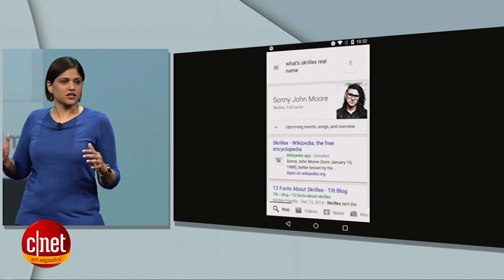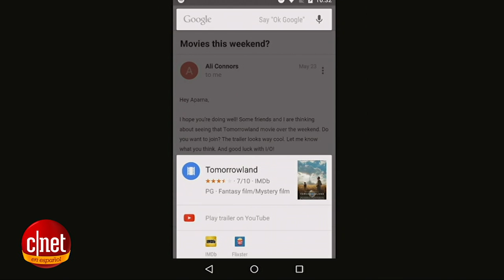'Now on Tap' hace que Google Now sea más inteligente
'Now on Tap' es una función de Google Now que contestará preguntas y ofrecerá sugerencias instantáneamente según el contexto de la situación en cual se encuentre el usuario.